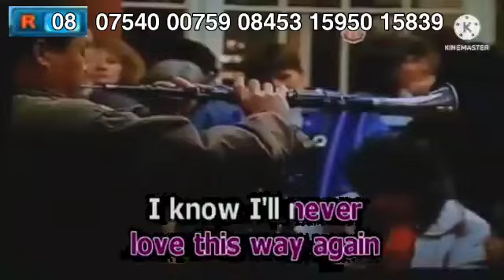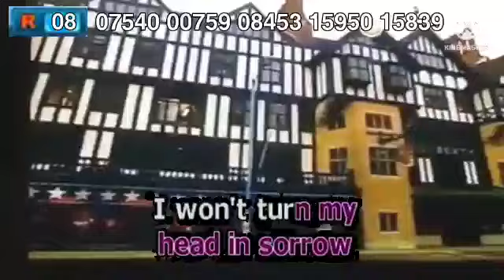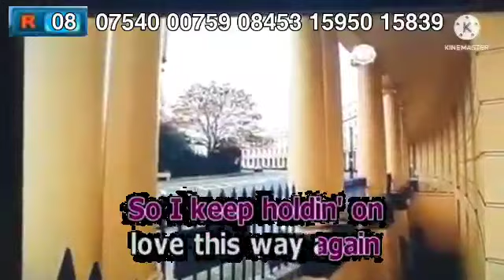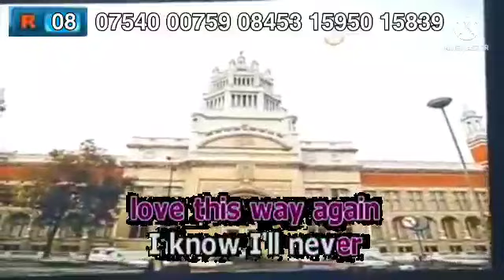I'LL NEVER LOVE THIS WAY AGAIN (karaoke version)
CTTO:PH CLASSIC, ORBO, A,

BGV : View (MK-8502/MDVD-6800/P98+/VCD-560/VCD-668/KOD-206N/VCD-900/VCD-900II/DMD-8000/DMD-8600/P-20)
Score : 0
Reserved : 8 Songs

DO NOT STEAL/STOLEN/COPY MY VIDEO